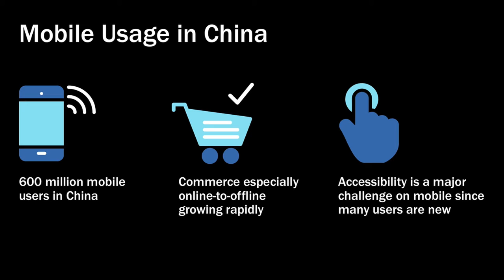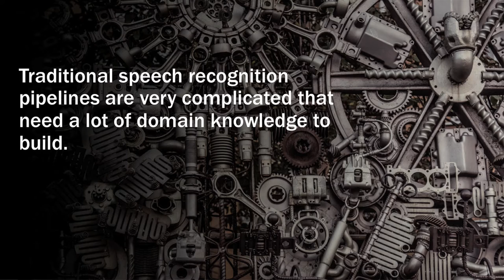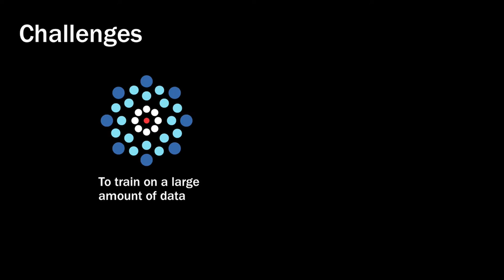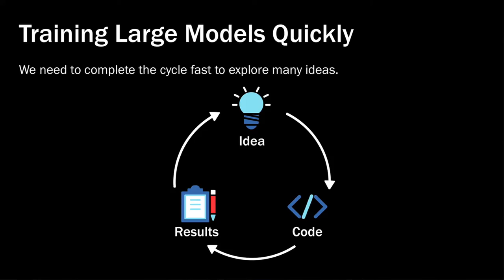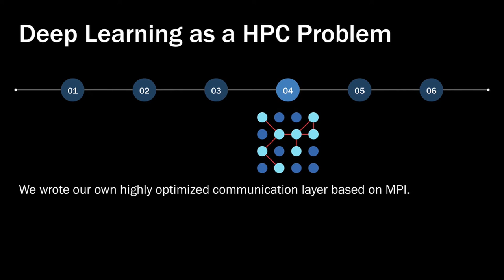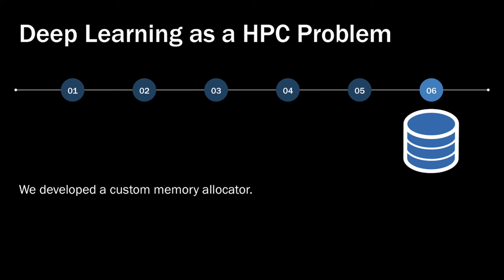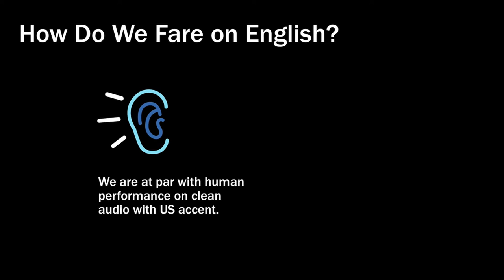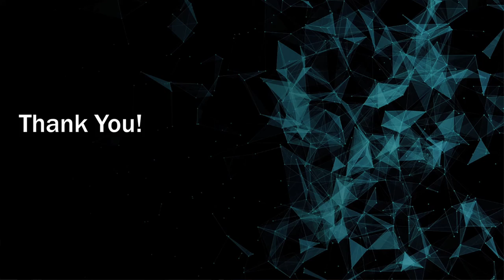data.bythebay.io: Shubho Sengupta,